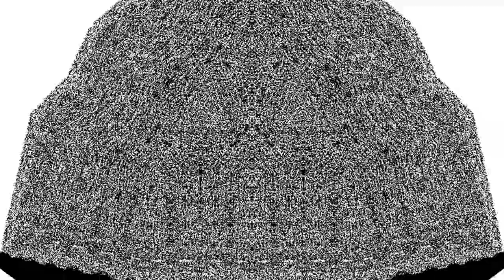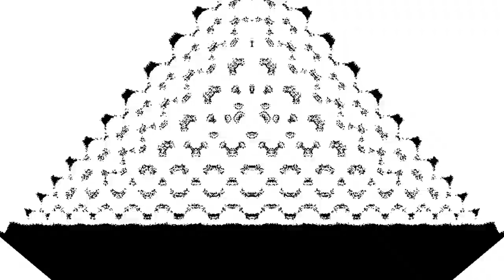DuM - Look The Other Way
BE CAREFUL, EPILEPTIC CONTENT

Nouveau clip trance pour Dum du sound system breton TlescoP.. Extrait d'un live de video mapping du crew Wird Crow.

New trance music video for Dum from Breton sound system TlescoP. Extract from a video mapping live of the crew Wird Crow.

Visuals byKaourantin Le Breton (Wird Crow)